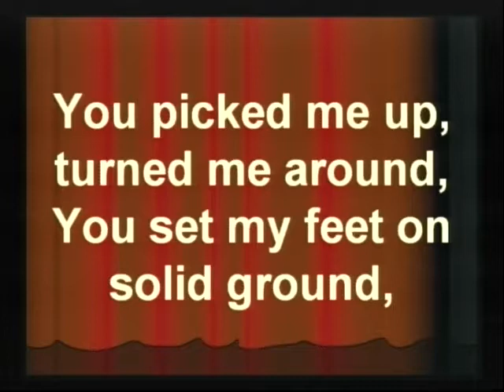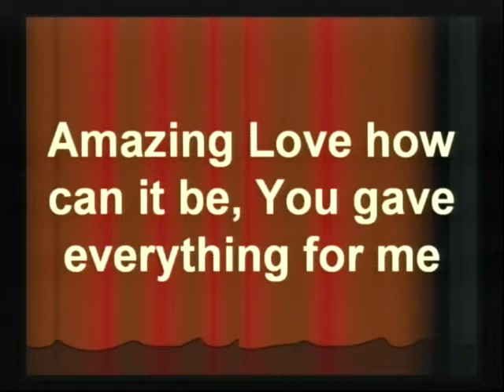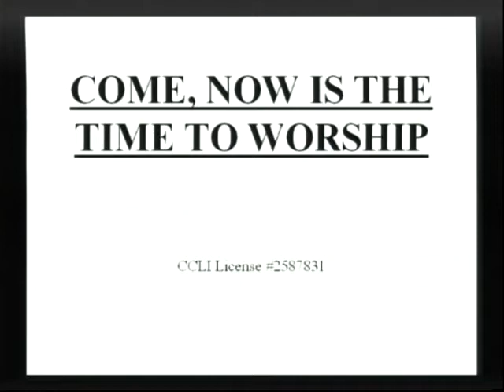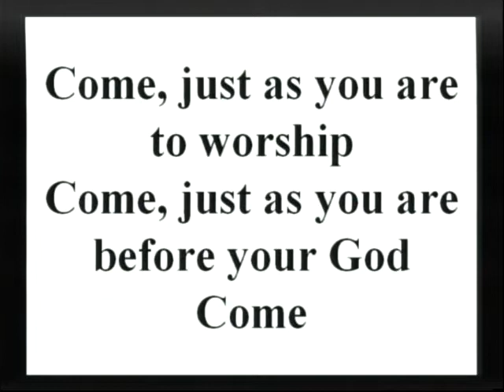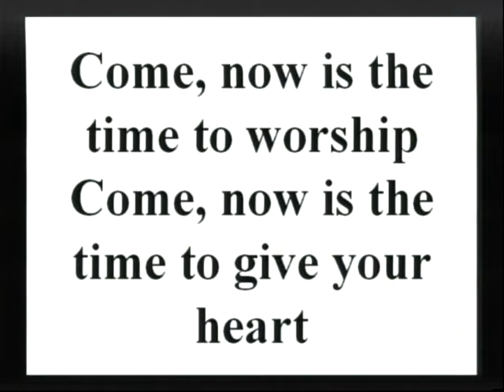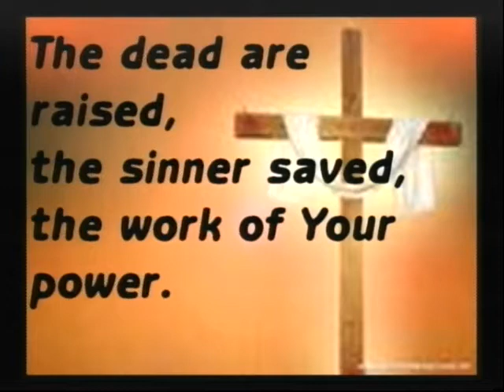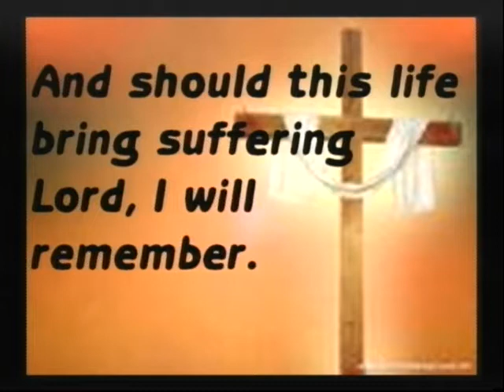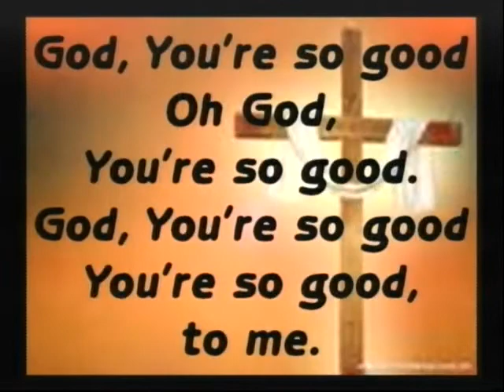12:27:2020 Solid Rock Church Service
Church service at Solid Rock with Pastor John Sult preaching on 12/27/2020.